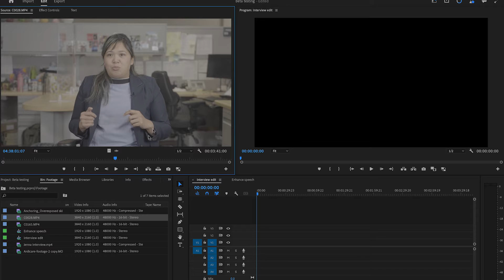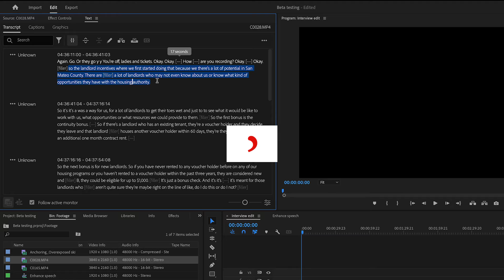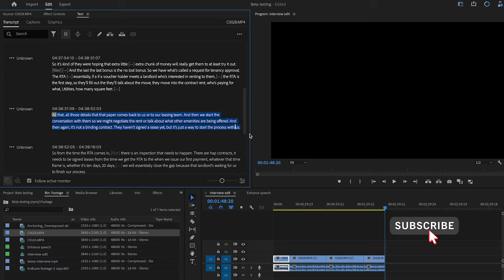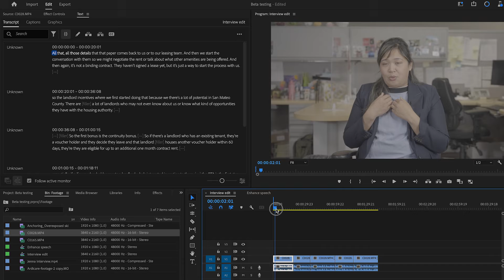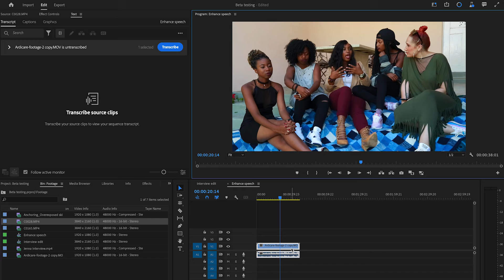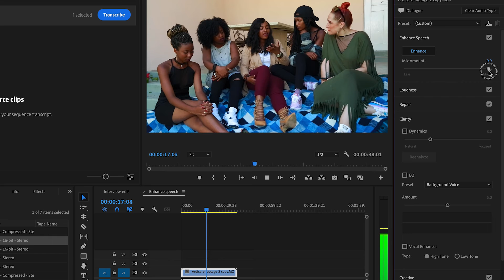POWERFUL A.I. FEATURES | TEXT-BASED EDITING and MORE | Premiere Pro Beta | A GAME-CHANGER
🚀 Elevate Your Editing Game with Premiere Pro!

🎬 Premiere Pro's (Beta) introduces TEXT-BASED Editing! 📝 Say goodbye to tedious footage hunting and hello to lightning-fast editing. 🕒 Copy and paste text like a Word doc to create your rough cut effortlessly!
Download Premiere Pro’s Beta version to try out these new features!

🔍 Search automatic transcripts to find the perfect sound bites, making editing a breeze. 🎧 Enhance Speech to remove background noise for professional studio-quality audio.
Join us to:
✅ Save Time
✅ Boost Efficiency
✅ Enhance Audio

Discover how to create standout videos with PremiereProBeta! 📽️ Don't miss this chance to revolutionize your workflow.